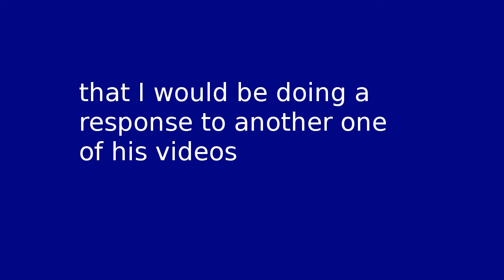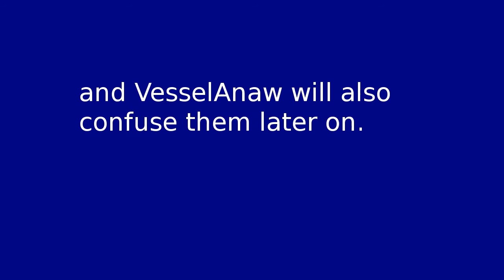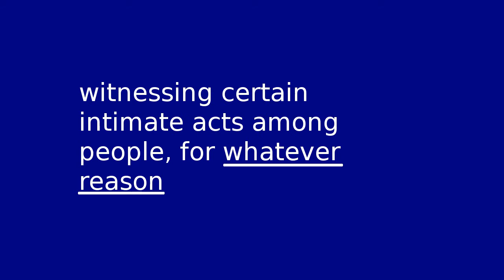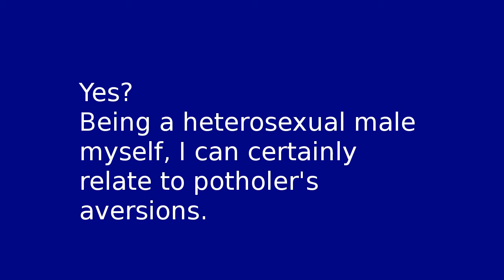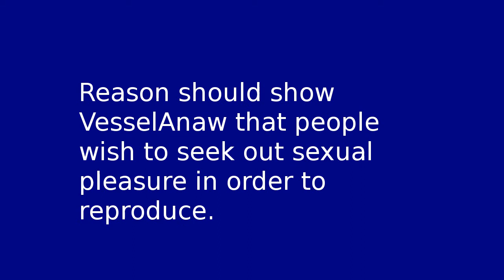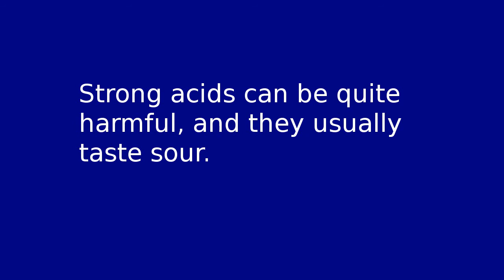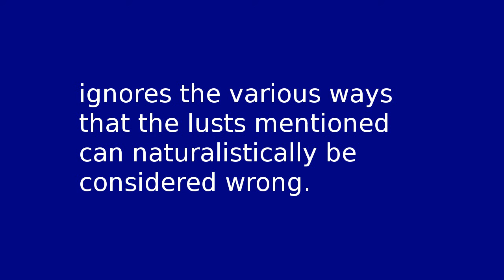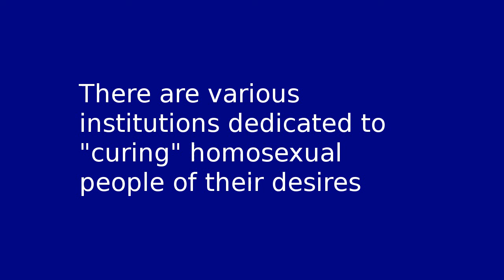VesselAnaw debunked on homosexuality (Part 1)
Responding to VesselAnaw's critique of potholer54's video on homosexuality.

TTS from Festival ) with MBROLA ) US2 voice